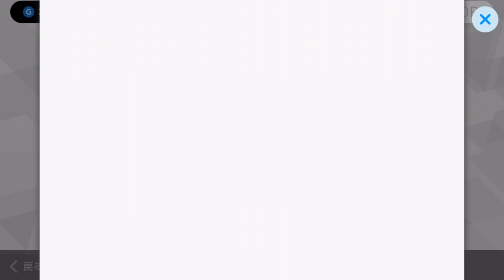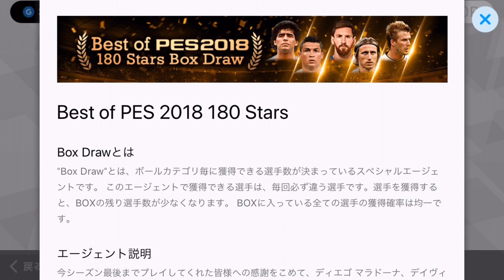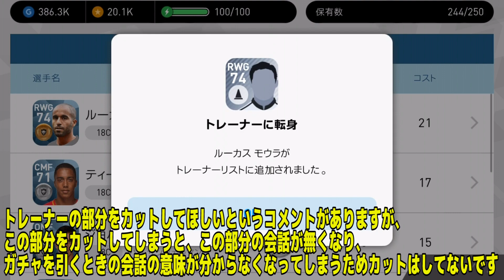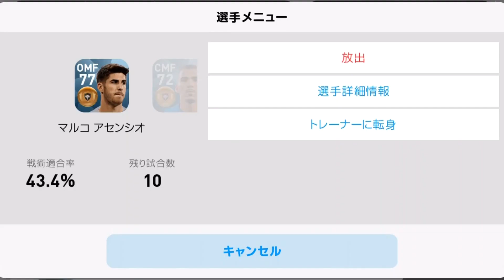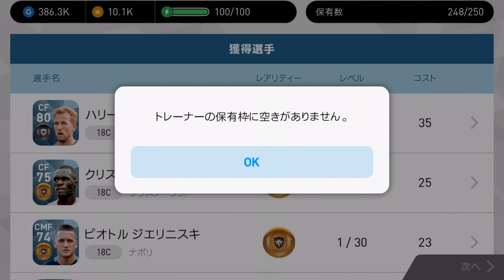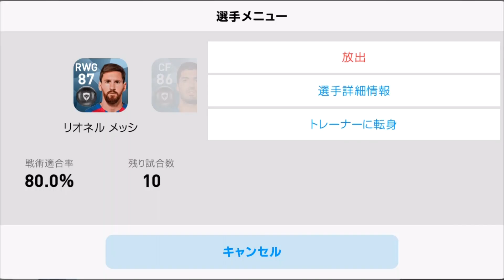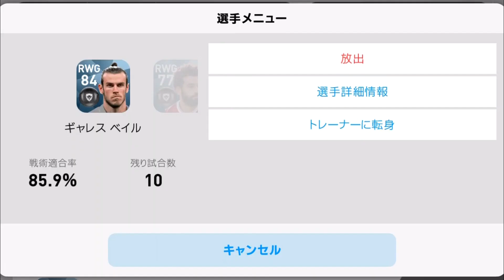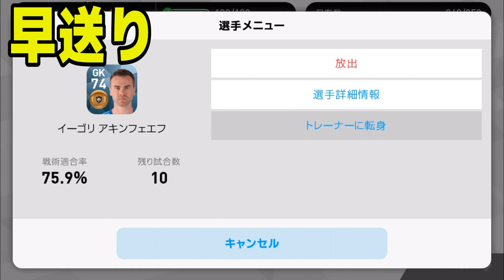#683【ウイイレアプリ2018】ありがとうウイイレアプリ2018！！感謝の100連！！